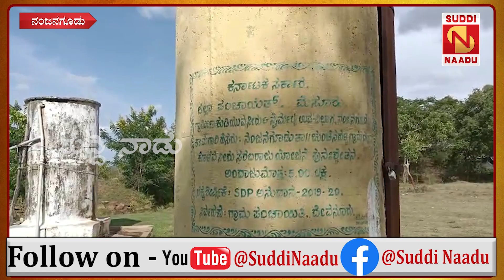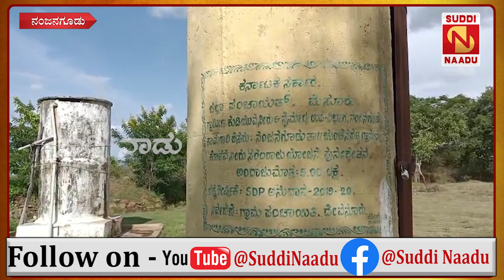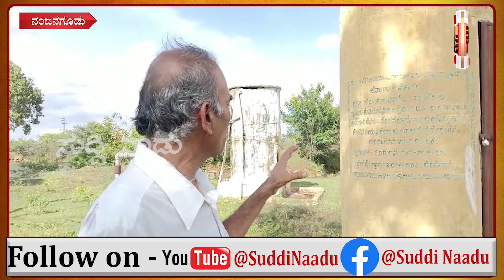Nanjanagudu | ಎಸ್‌ಡಿಪಿ ಅನುದಾನ ದುರ್ಬಳಕೆ; ಕುಡಿಯುವ ನೀರಿನ ಯೋಜನೆ ಅನುದಾನ ಗುಳುಂ | Suddi Naadu